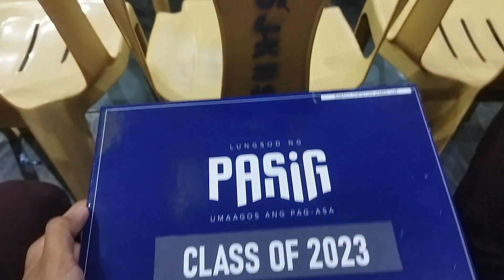Moving-Up Vlog | Sabado Linggo TV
"Moving-Up  Vlog"